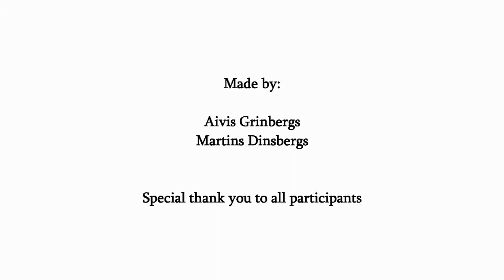EU united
"What it means to be a citizen of EU.
First there where many separate countries in Europe, each with it's benefits but at same time it was separate and lonely. Founding EU was the beginning of uniting the cultures, sharing knowledge, opening borders for enthusiasm and travel and the most important passing friendship and happiness."

Made by:
Aivis Grinbergs
Martins Dinsbergs